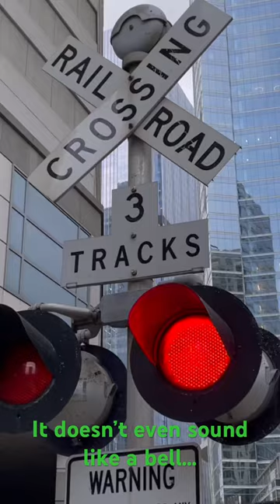Insanely Dull and Flat Sounding Safetran Mechanical Bell in Downtown Chicago!